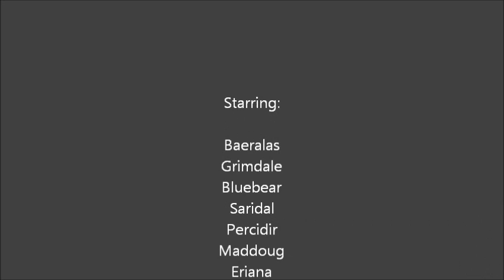Hope's End and the Final Boss in The Eternity Vault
Hope's End guild taking down Soa, the final boss in The Eternity Vault.  Damn those pyramids!